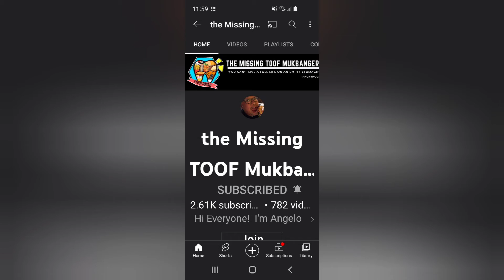Shout out to